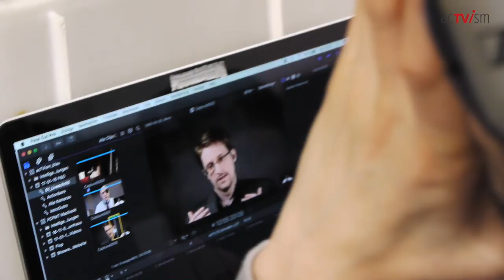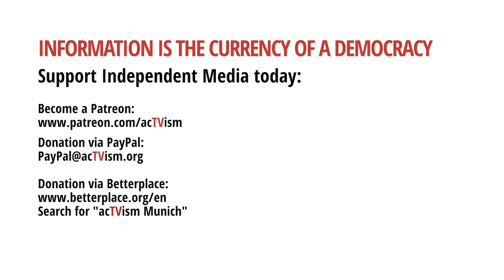Exposing Canada’s Foreign Policy | Interview with Journalist Yves Engler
In this episode of Know Your Stuff we speak with author and journalist Yves Engler about Canada’s foreign policy and the impact it has globally. Is Canada’s image as a peaceful actor and force for good a real reflection of its policy or is it just that, an image?